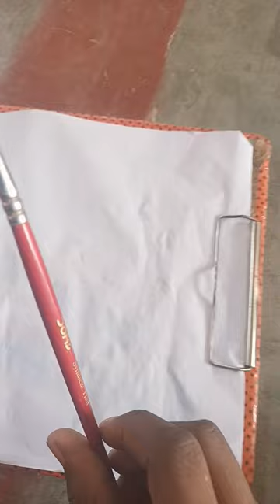Basturi ka special